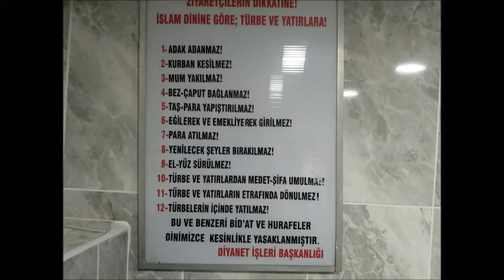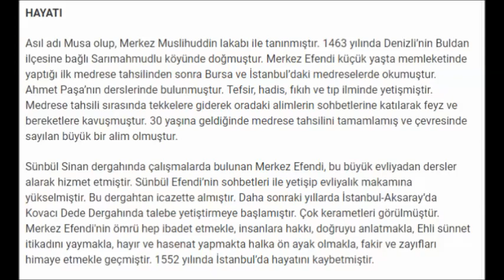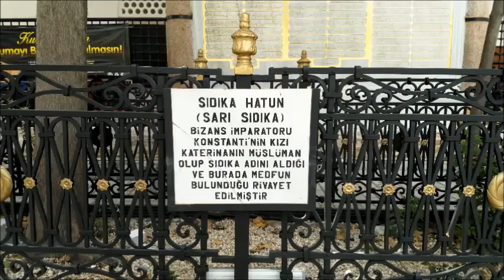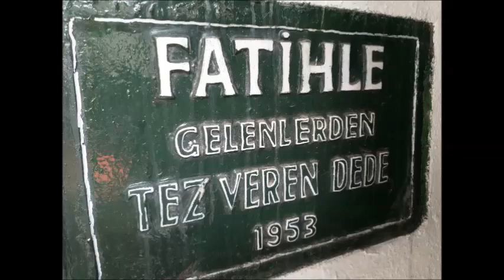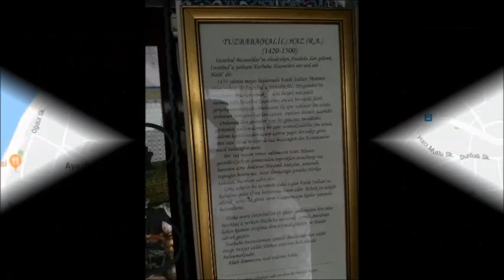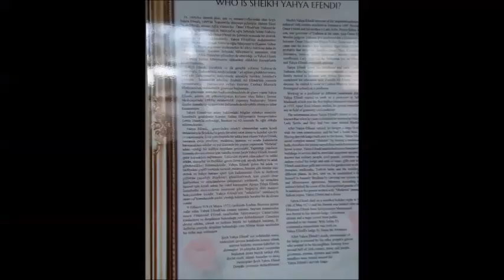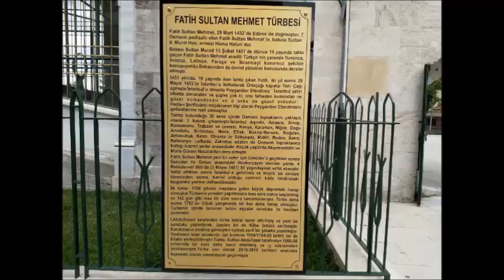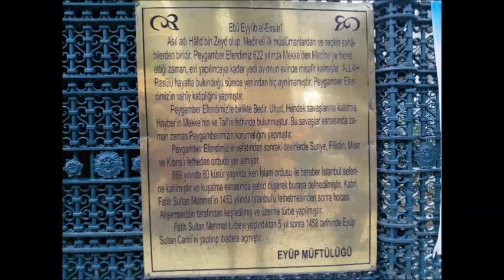BİSİKLETİMLE İSTANBUL EVLİYALARI TURU İ MURAT MÜNZEVİ MEHMET EMİN TOKADİ ABDULFETAH I EL BAĞDADİ...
İSTANBULUMUZ DA  O KADAR ÇOK EVLİYA VARKİ  ADI  İSLAMBOL
DİYE   ANILIRMIŞ.BEN BİR KISMINI  ANLATTIM.İNŞALLAH BU VELİ İNSANLARI ANLAMAYI  NASİP EDER ALLAHIM  .İSLAMI, DİNİMİZİ  BU İNSANLARDAN ÖĞRENMELİYİZ  ,  ANLAMALIYIZ.. 15 TEMMUZ 2019...